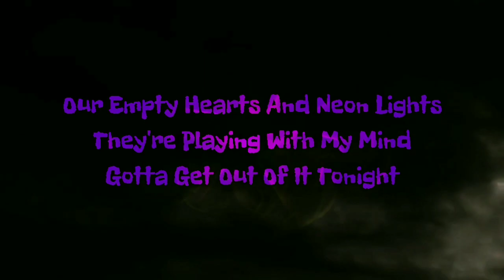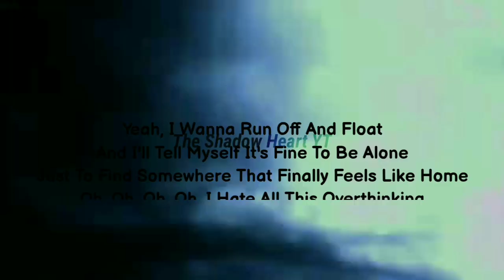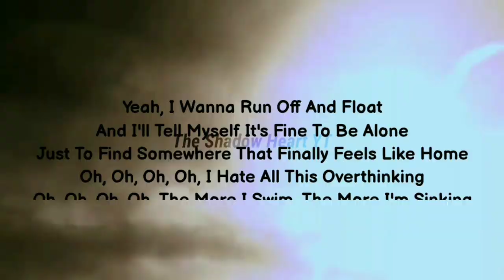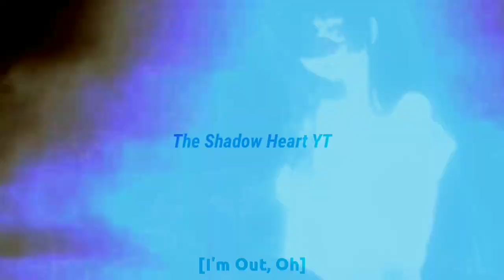Lost Sky - Where We Started • 8D Surrounding Audio✨ + Colourful LYRICS🔥 • The Shadow Heart YT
Where We Started Song In 8D Surrounding Audio With Colourful LYRICS By The Shadow Heart YT

"𝕌𝕤𝕖 ℍ𝕖𝕒𝕕𝕡𝕙𝕠𝕟𝕖/𝔼𝕒𝕣𝕡𝕙𝕠𝕟𝕖 𝔽𝕠𝕣 𝕄𝕠𝕣𝕖 𝔼𝕟𝕛𝕠𝕪𝕞𝕖𝕟𝕥"

★𝐈 𝐇𝐨𝐩𝐞 𝐓𝐡𝐚𝐭 𝐓𝐡𝐢𝐬 𝐕𝐢𝐝𝐞𝐨 𝐖𝐢𝐥𝐥 𝐂𝐡𝐚𝐧𝐠𝐞 𝐘𝐨𝐮𝐫 𝐌𝐨𝐨𝐝 𝐈𝐧𝐭𝐨 𝐇𝐚𝐩𝐩𝐢𝐧𝐞𝐬𝐬 𝐀𝐧𝐝 𝐖𝐢𝐥𝐥 𝐁𝐫𝐢𝐧𝐠 𝐀 𝐒𝐦𝐢𝐥𝐞 𝐎𝐧 𝐘𝐨𝐮𝐫 𝐅𝐚𝐜𝐞!😊

𝕴𝖒𝖕𝖔𝖗𝖙𝖆𝖓𝖙 𝕻𝖔𝖎𝖓𝖙𝖘:-
    𝗞𝗲𝗲𝗽 𝗦𝘂𝗽𝗽𝗼𝗿𝘁𝗶𝗻𝗴!🔥
        𝗞𝗲𝗲𝗽 𝗟𝗼𝘃𝗶𝗻𝗴!🖤

★𝙄𝙣𝙨𝙩𝙖𝙜𝙧𝙖𝙢 𝙄'𝘿 - 𝙏𝙝𝙚.𝙎𝙝𝙖𝙙𝙤𝙬.𝙃𝙚𝙖𝙧𝙩

LYRICS:-
[Verse 1]
Empty hearts and neon lights

[Pre-Chorus]
Oh, I wanna run off and float
Just to find somewhere that finally feels like home
Oh, oh, oh, oh, I hate all this overthinking
Oh, oh, oh, oh, the more I swim, the more I'm sinking

[Verse 2]
Broken hearts and starting fights
Turning truths to lies

[Pre-Chorus]
Yeah, I wanna run off and float

[Outro]
Oh, out
Oh, oh, out
Oh, oh, out
Oh, ooh

started,what we started,where we started lyrics,
where we started lost sky,lost sky - where we started (lyrics),
lost sky - where we started (lyrics) feat. jex